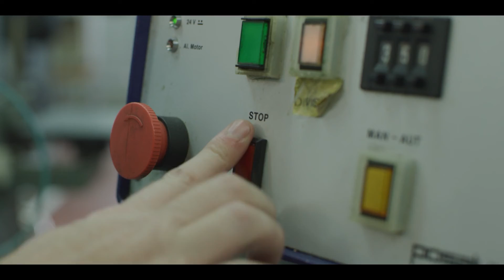Savoir-faire - Le Diamantage Manuel | Saunier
Le diamantage manuel consiste à façonner la matière à l'aide de pointes en diamants qui permettent d'obtenir des stries et des motifs à la brillance incomparable. Pour la création de nos bijoux Saunier, nous utilisons plusieurs types de diamantages comme le taillage ou le balayage grâce à plusieurs sortes de diamants (ronds, pointus...).